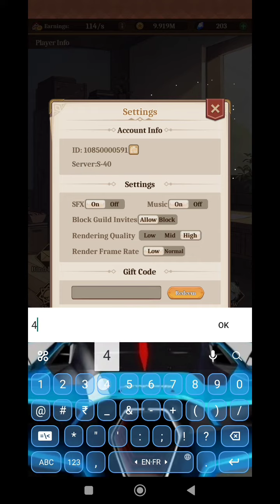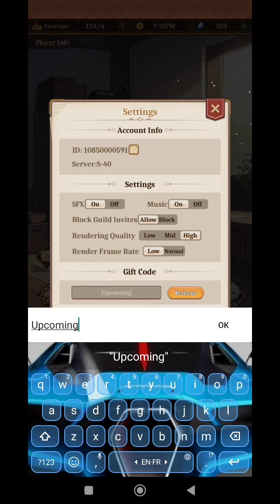*New* Isekai Slow Life Codes October 2023 || Isekai Slow Life Gift Codes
Note-